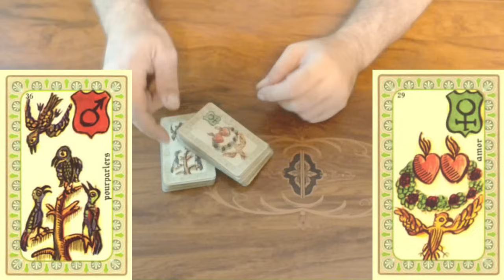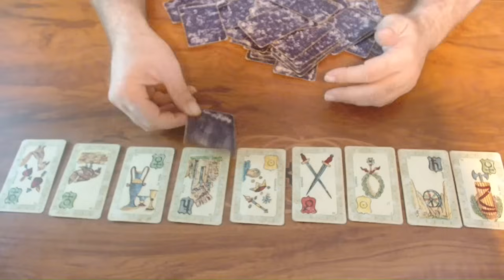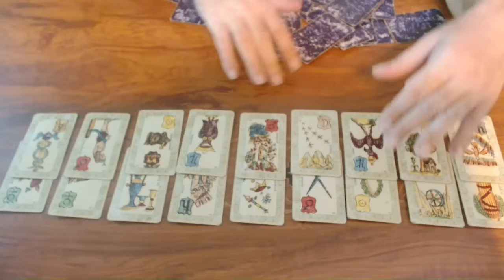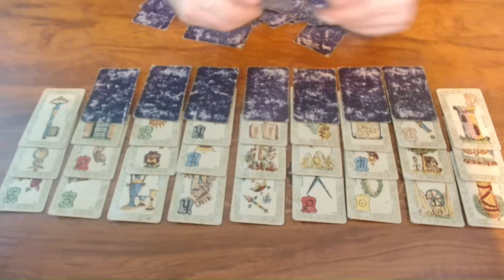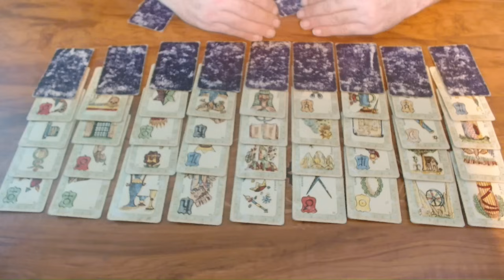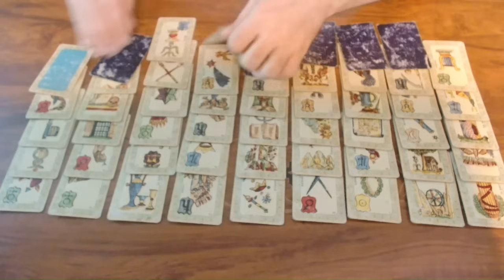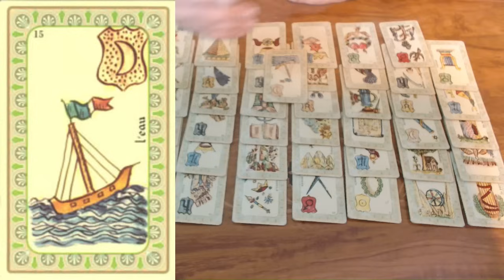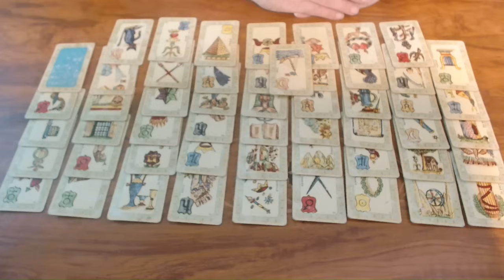Emmanuel Macron-Jones : l'arche perdue...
Emmanuel Macron-Jones : l'arche perdue...  selon les visions du médium et voyant Valentin VALBERT, sur YOUTUBE.

Lien vers le livre

Pour toute question personnelle par mail ou visio-consultation, je vous invite à vous rendre sur mon site de réservation